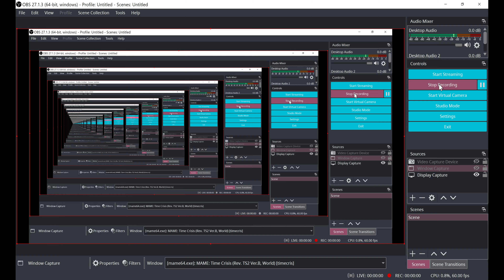Top 180 Best Namco Classics Arcade Games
top 180 namco classics arcade games namco namcoclassics arcade   mame   arcadeclassic   arcademachine   retrogaming arcadegames   launchbox    bigbox   coinopsnext    retropie